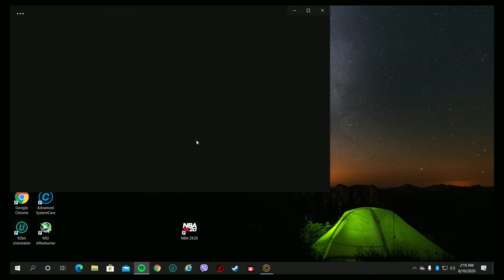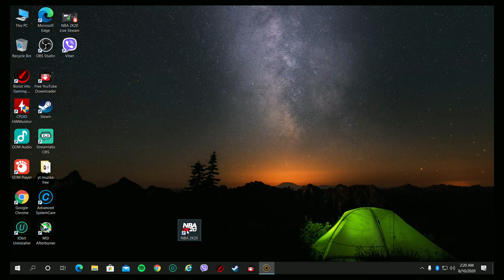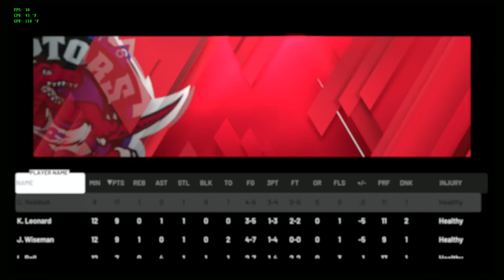BELGRADE AJVERSON VS ATLANTA GANG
GOOD GAME GOOD SKILLS